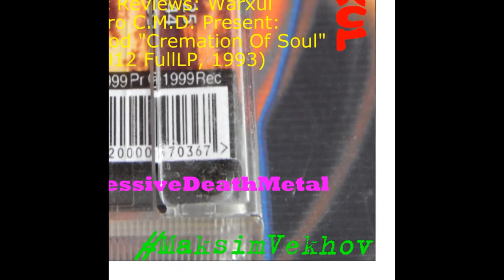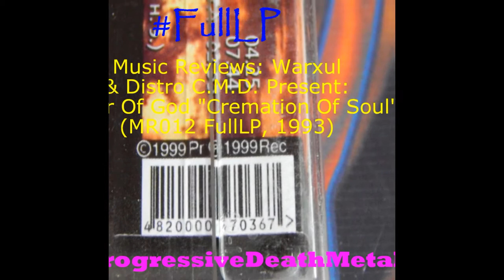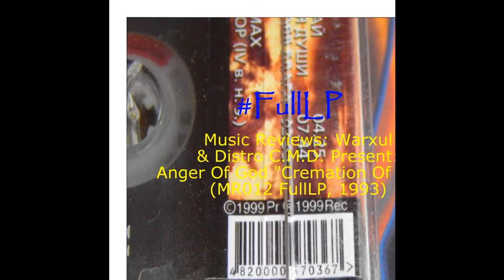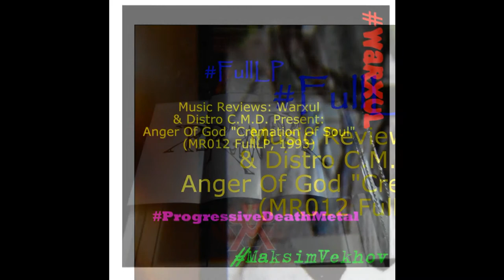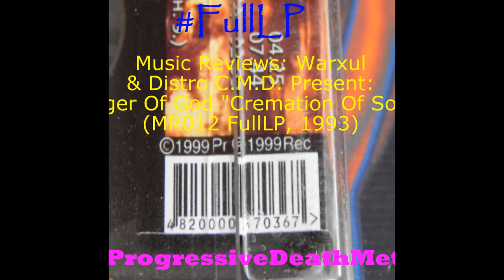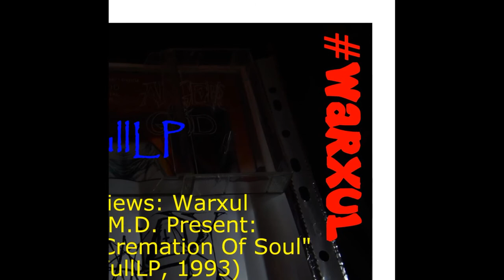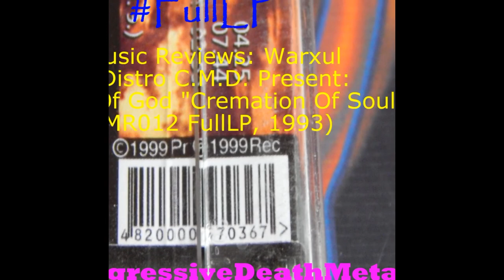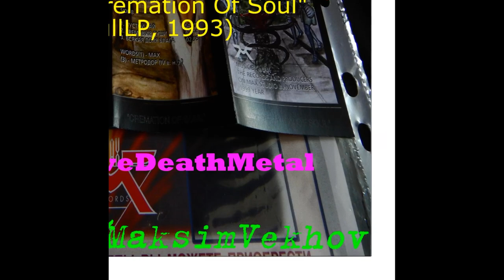Music Reviews: Warxul & Distro C.M.D. Present: Anger Of God "Cremation Of Soul" (MR012, FullLP,1993)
"Cremation Of SoulI"  7 tracks
1.Одиночество
2.Жар Ада
3.Армегодон
4.Во Тьме
5.Пустой Рай
6.Кремация Души
7.Всякая Доля Блага
TOTAL TIME: 29:53.
ANGER OF GOD (One Man Project, RIP 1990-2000, Ukraine, Kharkiv)